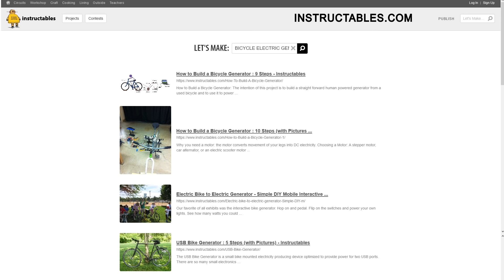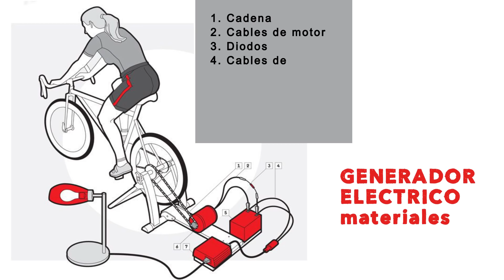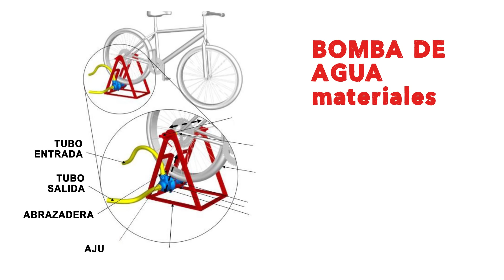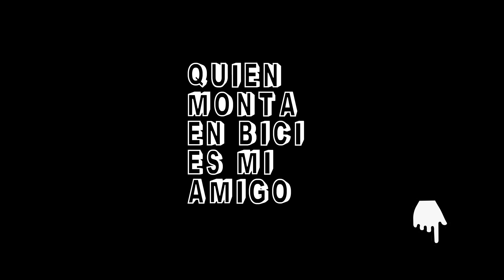4 MANERAS GENIALES DE UTILIZAR UNA BICICLETA EN CASO DE CATÁSTROFE 🚲 SALUD CICLISTA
🔥(TIPS QUE DEBES SABER)🔥 CAMISETA 🛒TIENDA 🕮➼ LIBRO VUELTA AL MUNDO EN BICI